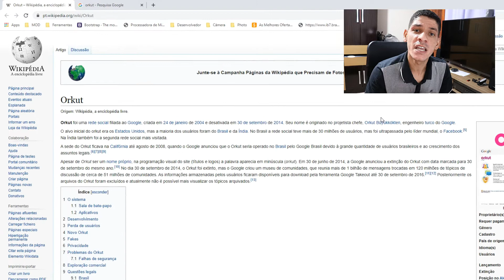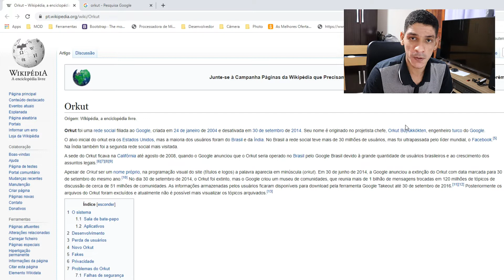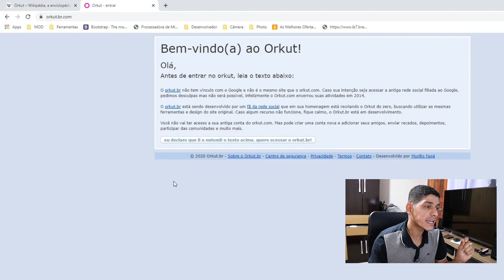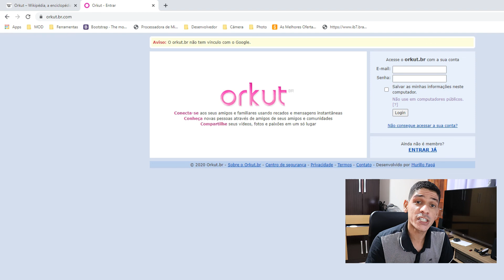ORKUT FINALMENTE ESTÁ DE VOLTA!!!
Agradeço a todos que estão colaborando para o crescimento deste canal, meu muito obrigado.